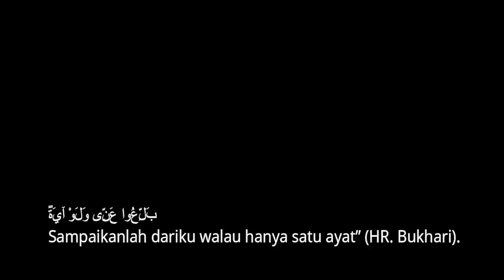P1/P5 - Tauhid vs Trinity - Shamsi & Hashim vs Mark - Speakers Corner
Brother Shamsi beradu argumen dengan seorang misionaris Mark mengenai Tauhid dan Trinitas yang kemudian dilanjutkan oleh Brother Hashim.

Nantikan video-video selanjutnya di mana brother Mansur juga akan bergabung.

Terima kasih atas kesabarannya dikarenakan penterjemahan dilakukan hanya pada malam hari.

Channel ini khusus menyajikan video-video debat di Speakers Corner yang sudah kami terjemahkan ke dalam Bahasa Indonesia.

Mohon maaf jika dalam penterjemahan masih banyak kekurangan dan kami akan sangat menghargai masukan dan koreksinya jika terdapat kata-kata yang tidak cocok, kami akan segera memperbaikinya.

Selamat menikmati dan semoga bermanfaat bagi kita semua.

Jazakumullahu Khairan.